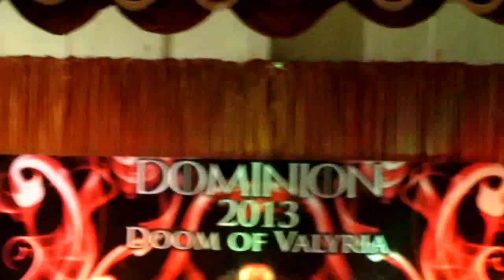I Love My India - Pardes (Cover)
This was sung as a part of a college competition by the students of Kasturba Medical College, Mangalore and bagged the 2nd prize. :)